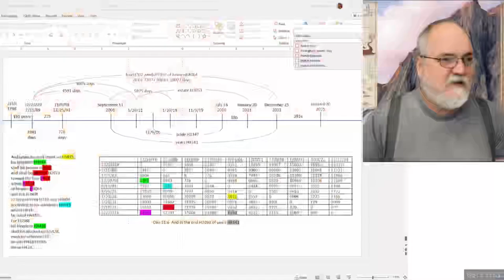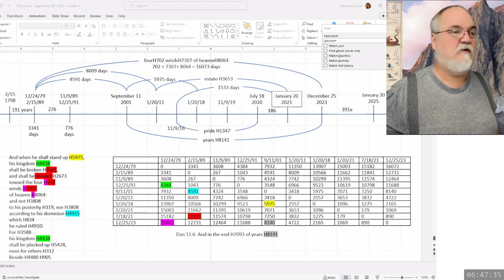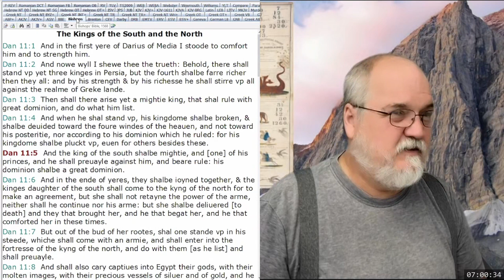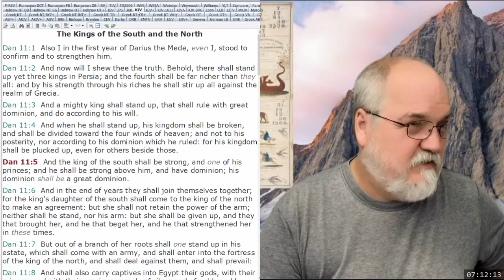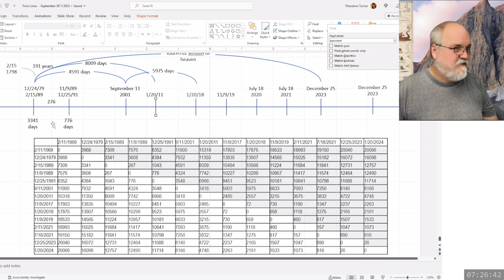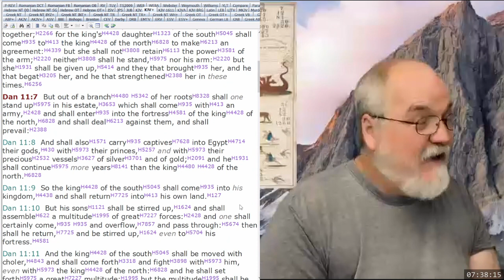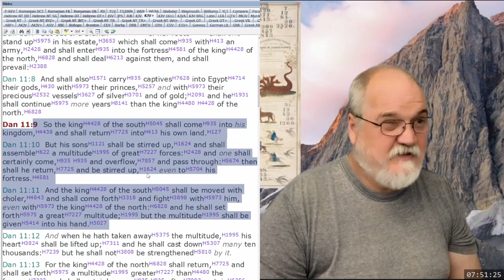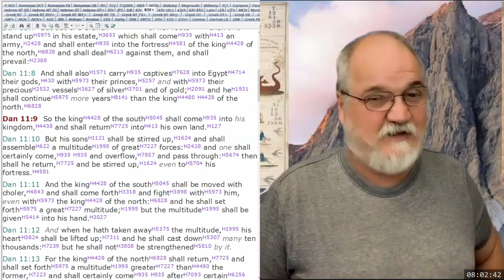2023 10 25 59. Daniel's Last Vision - Theodore Turner